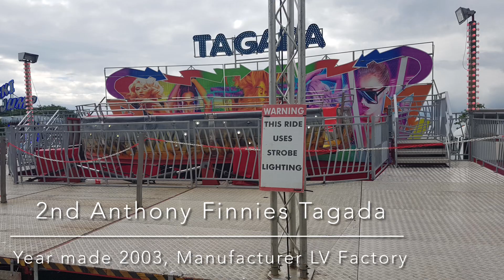My Top 4 Tagada’s of 2022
If you watching on your devices and the quality not clear change it to 1080p